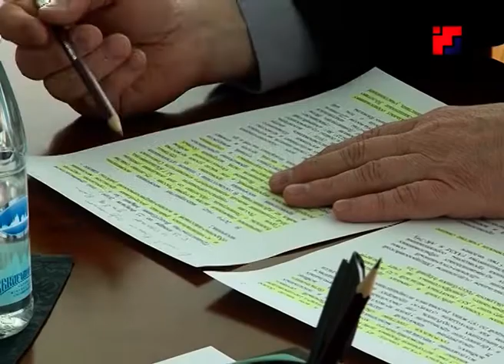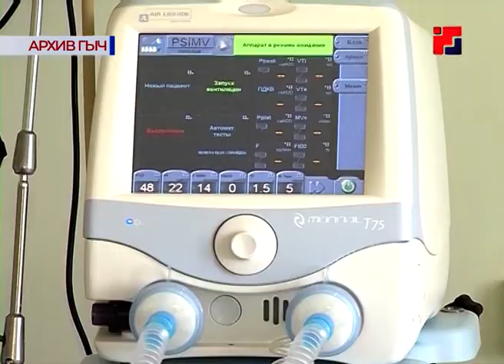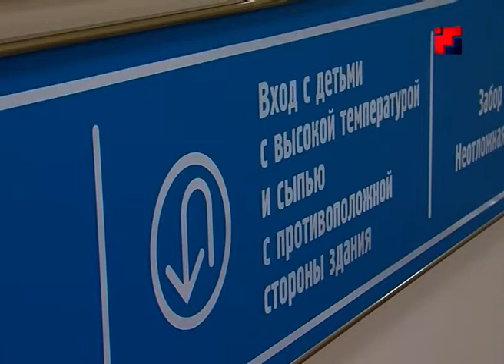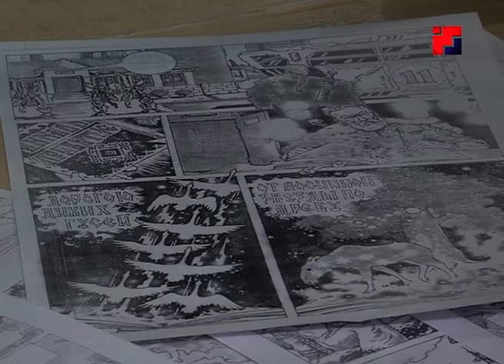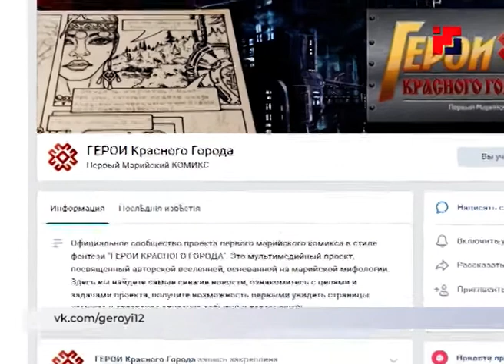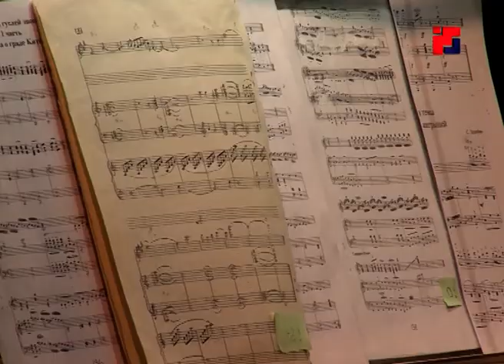Новости «Марий Эл ТВ» на марийском языке от 08 апреля 2019г.